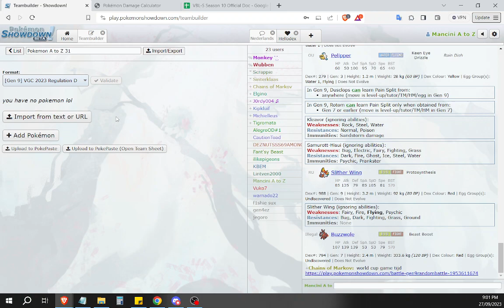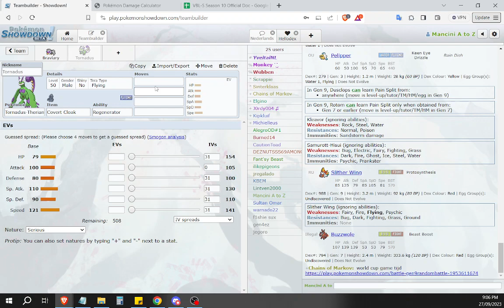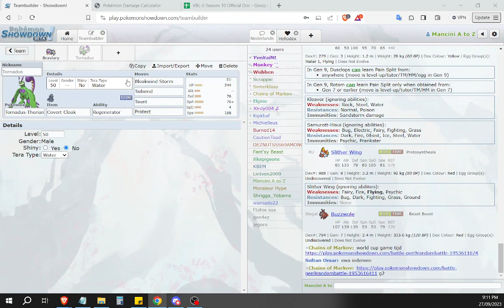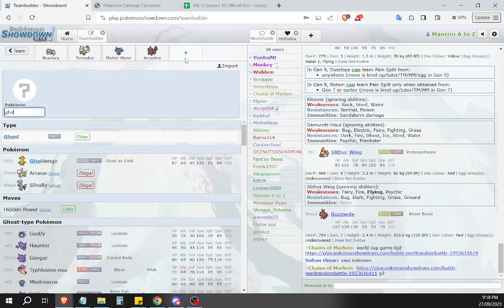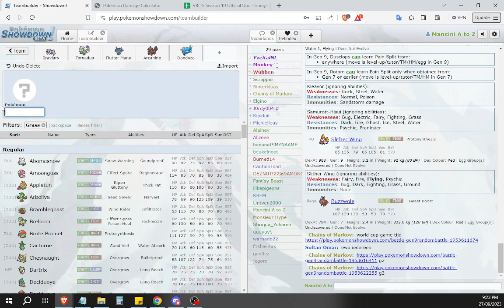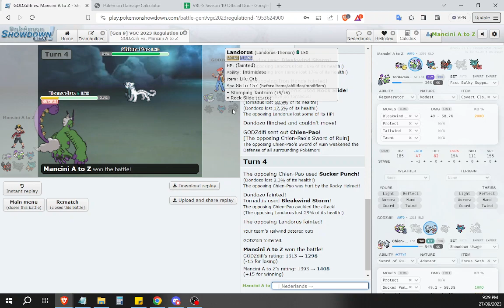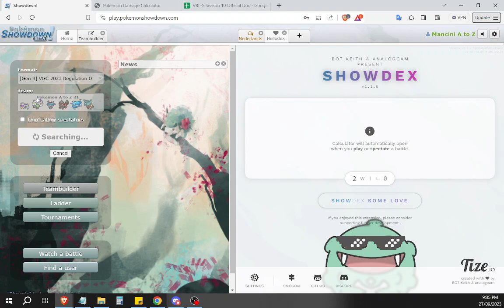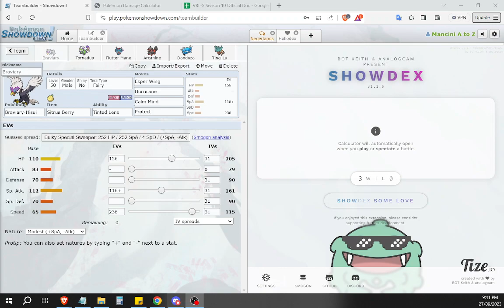Pokemon A to Z: Bird Up featuring Tornadus-Therian and Braviary Hisui VGC Teambuilder w/ Slushi2k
I think that @Slushi2k is cool and also that Braviary Hisui would have won Worlds.

Join us in our thrilling series, "Pokemon A to Z," as we dominate the competitive Pokemon scene with teams composed of alphabetically chosen Pokemon. Uncover the hidden potential of overlooked creatures, from Aces like Abomasnow to Zesty Zoroark.

With strategic battles, expert building, and in-depth analysis, we'll guide you through team-building strategies, optimal move sets, and effective battle techniques. Whether you're a seasoned battler or new to the scene, each episode offers thrilling battles and valuable insights to enhance your skills.

Pokemon Sword and Shield Pokemon Scarlet and Violet WolfeyVGC CybertronVGC Thundurus PokeaimMD aim Pokemon Brilliant Diamond Shining Pearl Pokemon Legends: Arceus Gen 9